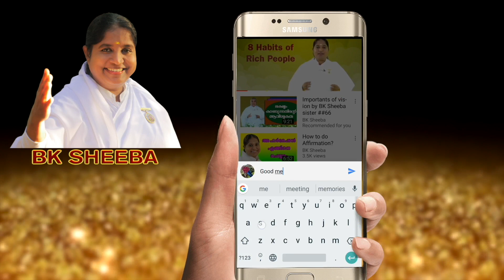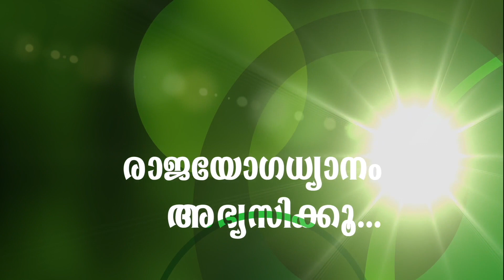KarmaYoga Vs Goal Setting? by BK Sheeba Sister ## 419